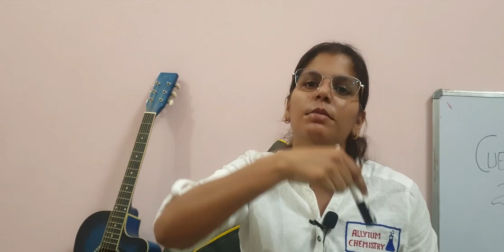CUET PG 2023 EXAM ATTEMPT II Avoid Negative Marking ll